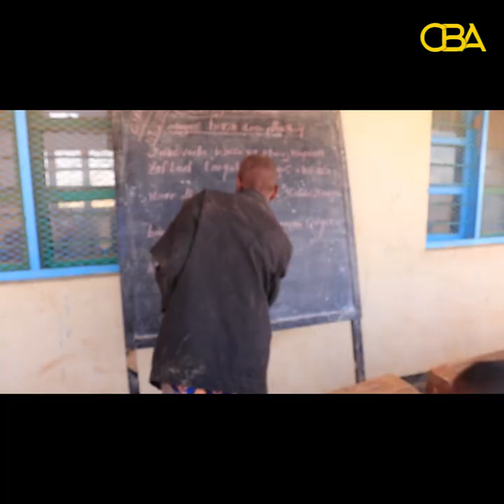Xaaladda Waxbarashada ee tuulada Diinqal ee duleedka Hargeysa oo laga dayrinayo.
Warbixin: Xaaladda Waxbarashada ee tuulada Diinqal ee duleedka Hargeysa oo laga dayrinayo.